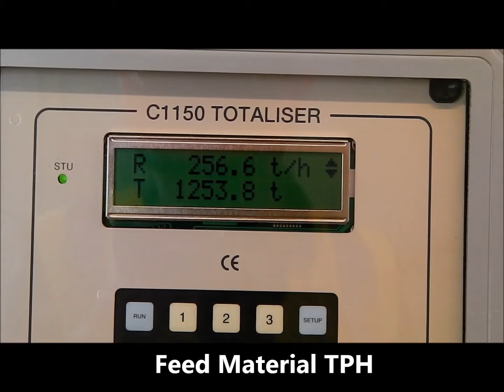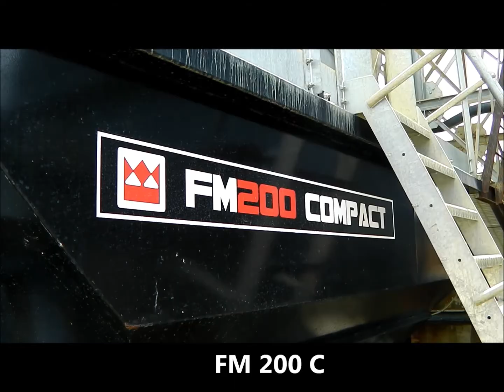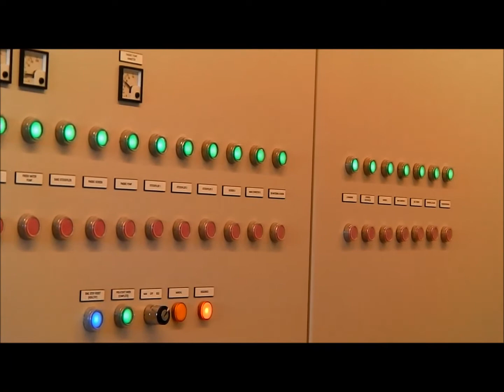Trinidad Sand and Gravel Washplant Promotional Video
Trinidad Sand and Gravel Washplant